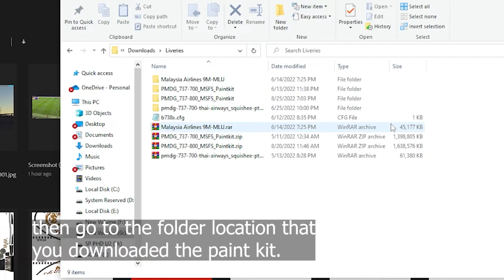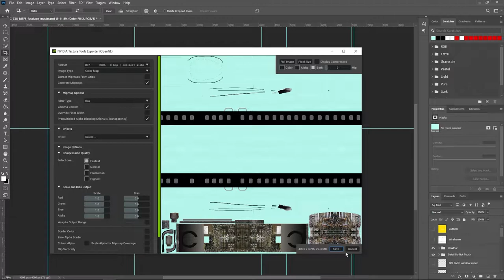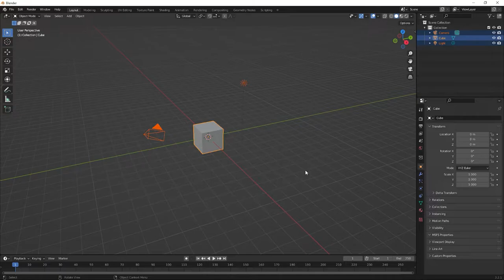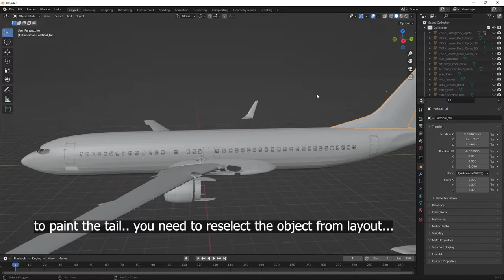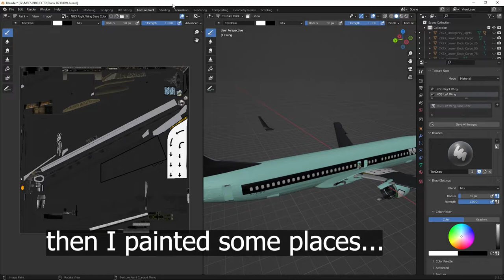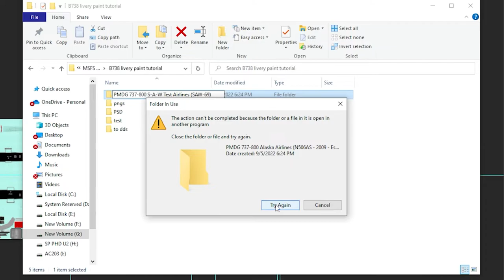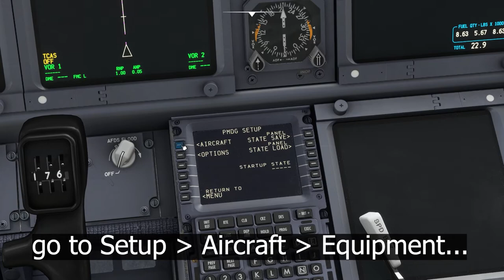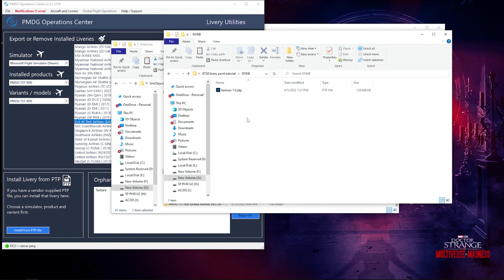How to Paint & Export | PMDG B737-800 Livery | Tutorial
The main thing to do before export is to update the json file by uninstalling and reinstalling any livery.

(No Copyright)"Groove Day" Hip Hop Beat - Groove and Modern Background Music For Videos by Soul Prod
One song call "Bouquet" But I can't find that song anymore in youtube :)

0:00 Download the template & Painting the fuselage
2:02 Download any livery
3:03 Export the DDS files
3:49 How to open & export DDS file without Nvidia
4:44 Export the DDS files
8:01 Painting the other parts
9:45 Registration plate
11:18 Wings
13:14 How to Paint in Blender : Only Basic :3
22:05 Preview or Edit files from PS in Blender
27:19 Export the edited or painted files from Blender
28:15 Re-touch or export DDS the blender files with PS
30:50 Edit the livery folder & cfg file
34:52 Copy to community folder & Test
37:39 Change the cockpit settings
39:37 Capture the livery thumbnail
42:38 Export the PTP file
43:56 Outro :)